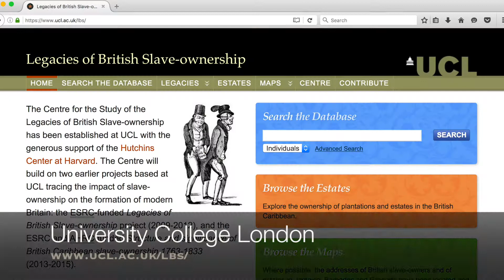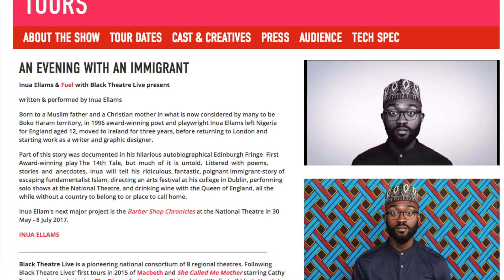Dominoes interview with Phoebe McIntosh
Interview with Dominoes writer and performer Phoebe McIntosh. Who am I? Where do I come from?

Dominoes is directed by  Stephen Wrentmore (Artistic Producer, Lighthouse Poole Centre for the Arts).

Lighthouse, Poole and Black Theatre Live presents, a pilot associate artist tour, with Phoebe McIntosh.

Mixed race history teacher, Layla McKinnon, is days away from saying ‘I do’ to Andy McKinnon. Already having the same surname as her fiancé used to be just a funny coincidence but now it threatens to drive them apart. Piecing together her family tree, she tries to hold onto her best friend and her husband-to-be and find out who she is and where she fits in.

Dominoes, written and performed by Phoebe McIntosh, this bold new solo show asks if the difficulties of the past will always pose a threat to the future and if discovering your identity means picking a side.

TOURING 2018

Fri 16 to Sat 17 March, 8pm
LIGHTHOUSE
21 Kingland Road, Poole, Dorset, BH15 1UG

Wed 21 March, 8pm
DORCHESTER ARTS
Corn Exchange, High East Street, Dorchester, Dorset, DT1 1HF

Wed 28 to Thurs 29 March, 7pm
STRATFORD CIRCUS ARTS CENTRE
Theatre Square, Stratford, London, E15 1BX

Fri 6 April, 8pm
BRIDPORT ARTS CENTRE
South Street, Bridport, Dorset, DT6 3NR